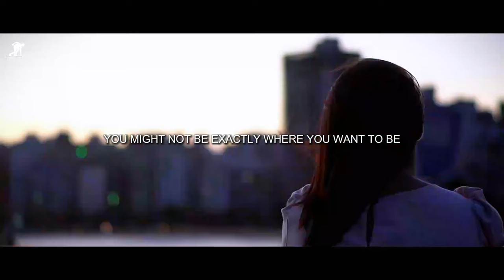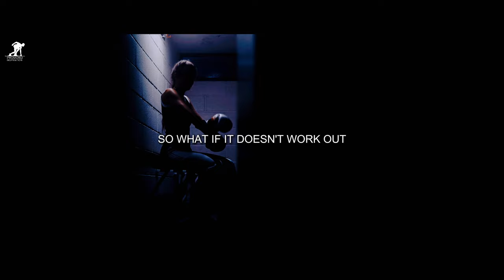REBUILD YOURSELF || Best Motivational Video for Success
"Every setback is a setup for a comeback; embrace the journey of rebuilding yourself with unwavering determination and resilience. In the face of adversity, remember that you have the power to reconstruct your life, brick by brick, stronger and more magnificent than before. Rebuilding yourself is not about erasing the past but transforming it into the foundation of a brighter, more empowered future."

"The struggle you are in today is developing the strength you need for tomorrow." – Robert Tew

▶️Speakers:
Inky Johnson
John Maxwell
Jocko Willink
Ray Lewis
Andy Frisella
James E.Dixon
Chris Williamson
Jim Rohn
Mel Robbins
David Goggins
Robert Greene